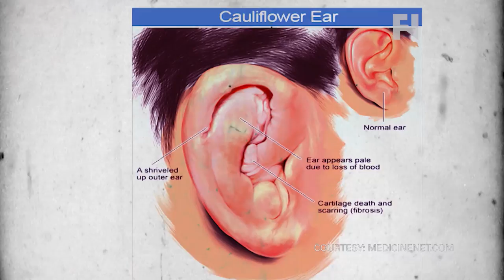Fight News Now - UFC Antitrust Lawsuit, UFC FN 58: Machida vs. Dollaway; Barao vs. Gagnon - Part 3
- Fight Network's John Pollock and John Ramdeen give us a complete breakdown the recent class action lawsuit filed by Jon Fitch, Cung Le, Nate Quarry and others against the UFC. Also, we get you all prepped for UFC Fight Night 58: Lyoto Machida vs. C.B. Dollaway which goes down Saturday, December 20 from the Jose Correa Arena in Barueri, Brazil.

On The Shift, we take an in depth look at cauliflower ears, a plague to some and a warriors' badge to other. Mitch Gagnon gives us the ins and out on the ailment. All this and more on Fight News Now.